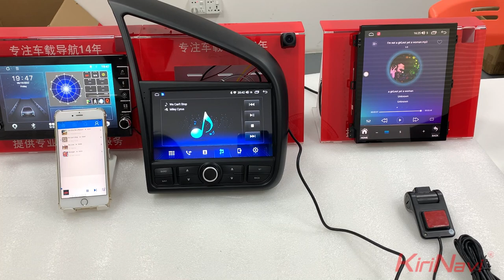Car Audio System For Audi R8 Wireless Car Touch Screen Radio Android Head Unit Apple Carplay Radio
The Android car radio This powerful and versatile device is designed to revolutionize the way you enjoy music, navigation, and communication on the road.

Here are some of the features for KiriNavi Android car multimedia instruction:

1---App access: our car multimedia player system allows users to access a wide variety of apps, including music streaming apps, navigation apps, and social media apps.

2---Navigation: Car navigation system With GPS capabilities, wireless carplay screen mirroring ,an Android car radio can provide turn-by-turn directions to help drivers navigate to their destination.

3---Bluetooth (Version 5.0 connectivity: KiriNavi car radio dvd player can connect to a driver's smartphone via Bluetooth, allowing for hands-free calling and music streaming.

4---QLED Touchscreen display: KiriNavi car navigation display feature a large, touchscreen display that makes it easy to navigate and control the system.

5---Car Radio allow Voice control: KiriNavi car gps system offer voice control capabilities, allowing drivers to control the system using voice commands.

6 Android car stereo Rearview camera support:KiriNavi car player android may also support the use of a rearview camera, making it easier for drivers to park and navigate in tight spaces.

Overall, KiriNavi car player multiplayer offers a range of features and capabilities that can enhance the driving experience and make it more convenient and enjoyable.